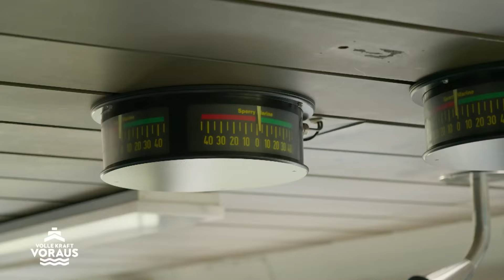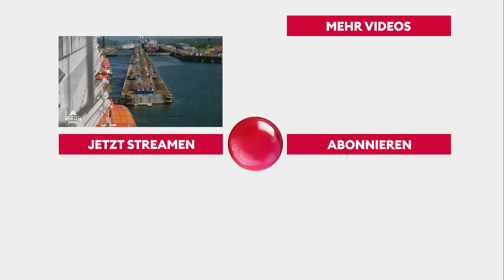Selbst der erfahrene Kapitän kommt hier ins Schwitzen | Volle Kraft voraus - Die Kreuzfahrt-Doku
Von der Karibik geht die Reise weiter in den Pazifik: Unser Kreuzfahrtschiff durchquert den Panamakanal und für Kapitän Burkhard Müller wird es bei der Schleusendurchfahrt plötzlich eng. "Volle Kraft voraus" - Jetzt streamen

Sechs Paare, sechs Geschichten, sechs Schicksale – gemeinsam auf hoher See! Sie stechen vor traumhafter Kulisse in See, doch die Gründe, warum sie diese Reise antreten, könnten unterschiedlicher nicht sein.
Kommt mit uns auf die Reise: Volle Kraft voraus - Die Kreuzfahrt-Doku. Immer freitags um 20:15 Uhr bei VOX.🚢 ⚓

Habt ihr noch mehr Bock auf heißen Content🔥, dann holt euch jetzt RTL+ Premium, Max oder Family: